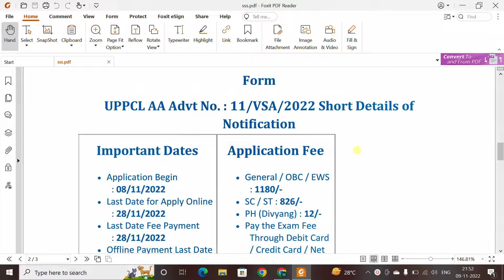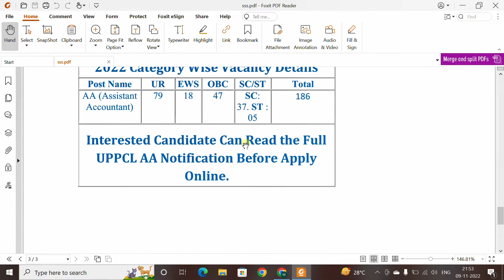UPPCL Assistant Accountant Recruitment 2022 Online Form 11/VSA/2022 Short Details of Notification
MAX POINT-CYBER CAFE SERVICE UPDATES AND GOVT JOB UPDATES.

ABOUT MY CHANNEL:
Hi! I’m KAUSHAL THAKUR. On my channel, you will find Infromative Videos. I love sharing Cyber Cafe Services, Online Forms, Govt jobs Updates. with you guys as I experience them myself.

Feel free to add me on Instagram/Facebook/Snapchat: MAX POINT
ऑनलाइन फॉर्म भरवाने के लिए वह्त्सप्प करें